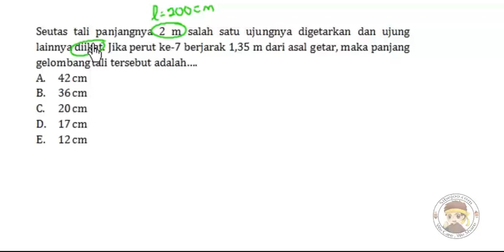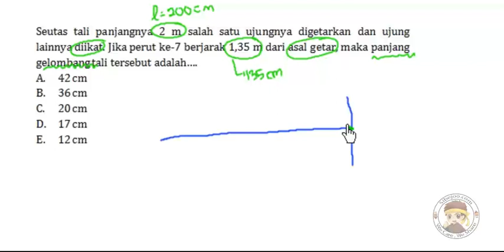GELOMBANG MEKANIK PART 9 (example 2 gs)